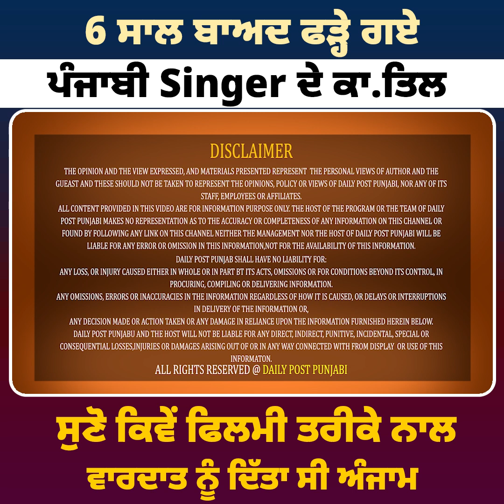6 ਸਾਲ ਬਾਅਦ ਫੜ੍ਹੇ ਗਏ ਪੰਜਾਬੀ Singer ਦੇ ਕਾ.ਤਿਲ ,ਸੁਣੋ ਕਿਵੇਂ ਫਿਲਮੀ ਤਰੀਕੇ ਨਾਲ ਵਾਰਦਾਤ ਨੂੰ ਦਿੱਤਾ ਸੀ ਅੰਜਾਮ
6 ਸਾਲ ਬਾਅਦ ਫੜ੍ਹੇ ਗਏ ਪੰਜਾਬੀ Singer ਦੇ ਕਾ.ਤਿਲ ,ਸੁਣੋ ਕਿਵੇਂ ਫਿਲਮੀ ਤਰੀਕੇ ਨਾਲ ਵਾਰਦਾਤ ਨੂੰ ਦਿੱਤਾ ਸੀ ਅੰਜਾਮ